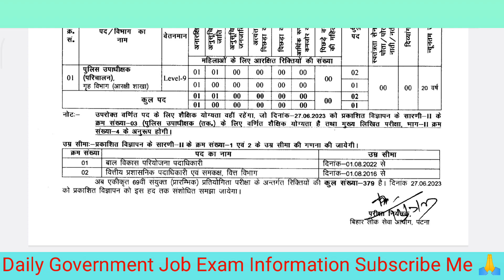BPSC 69 Vacancy 2023 | BPSC 69 Notification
About This Video 🔴BPSC 69 Notification Aa Gaya Vacancy Badh Gai 👍

उम्मीद करता हूं कि वीडियो आपको पसंद आया होगा । दोस्तों
अगर आप Bank Railway Ssc या अन्य किसी State gov.
Exam की तैयारी कर रहे है तो आप मेरे चैनल को जरूर से

                 Job Verify. ❓

ऐसी ही JOB से जुड़ी Latest Update के लिए अभी

bpsc 69 notification
bpsc 69 new notification
bpsc 69th notification 2023
bpsc 69 new syllabus
bpsc 69 news
bpsc 69 new update
bpsc 69 new pattern
bpsc 69 new syllabus 2023
bpsc 69 notification date
bpsc 69 new batch
bpsc 69 vacancy 2023
bpsc 69 vacancy
bpsc 69 vi
bpsc 69 vacancy update
bpsc 69 vacancy details
bpsc 69 vacancy increase
bpsc 69 expected vacancy
bpsc 69 total vacancy
69 bpsc notification 2023 vacancy
69 vi bpsc syllabus

Follow Video By ✴️Nitesh Singh Yadav

 Me My Social Account ❓🙏